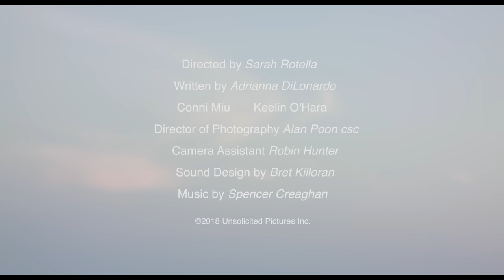Lesbian Short Film - DEAR CLAIRE (2018)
"Dear Claire" was made with Sony Pictures as part of the YouTube Director's Workshop. "Searching" now playing.

ABOUT UNSOLICITEDPROJECT:
A comedy channel for women, by women.
Web Series, Parodies, Sketches. New videos Mondays + Wednesday